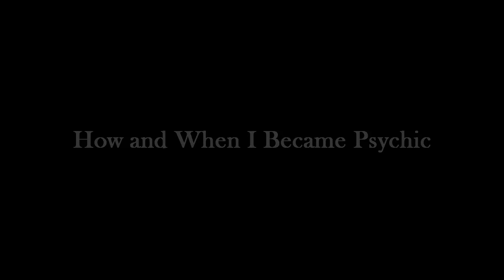How I Became Psychic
When did you first notice your psychic abilities, or being to use your talent in a useful way? In this video I discuss my own path and where it's lead me. Please share your story!